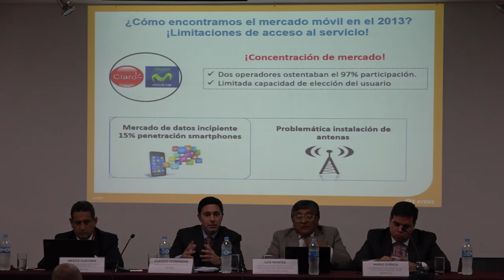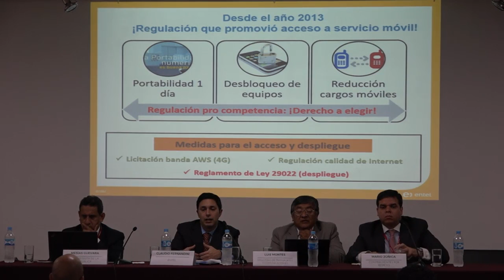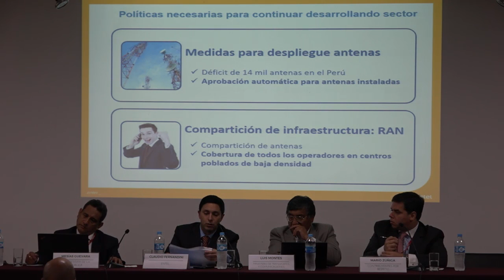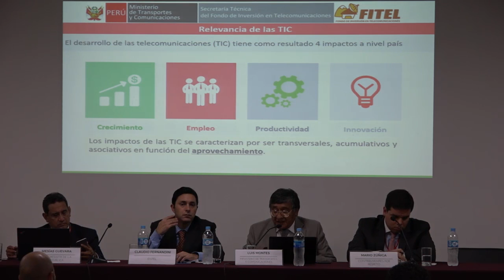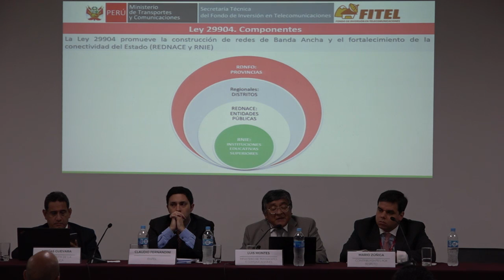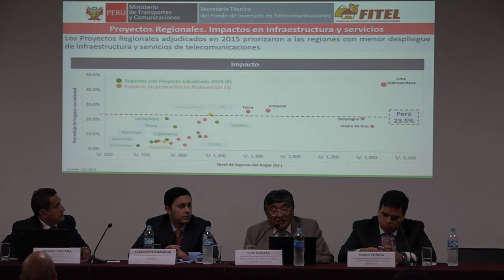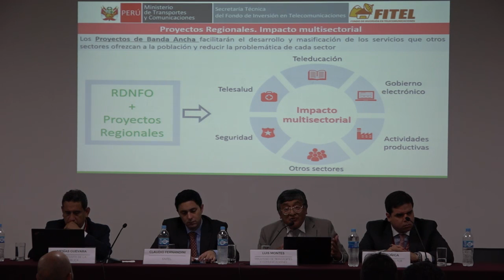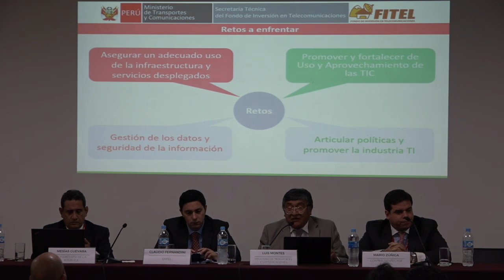Foro Peruano de Gobernanza de Internet: Infraestructura y Acceso a Internet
Nino Boggio (Entel, Sector Privado)
Mesias Guevara (Congreso de la República, Gobierno)
Luis Montes (Ministerio de Transportes y Comunicaciones, Gobierno)
Mario Zúñiga (Contribuyentes por Respeto, Sociedad Civil)